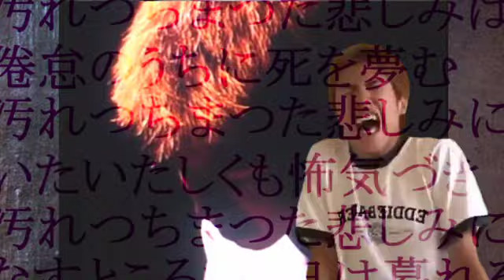ホドモ、モ、モーツァルト？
be quiet